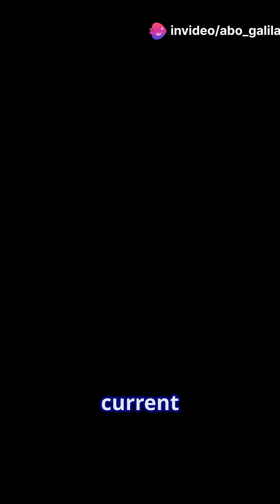Zhúlóng The Most Distant Spiral Galaxy Ever Seen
Astronomers have discovered Zhúlóng, a massive spiral galaxy 12.8 billion light-years away, challenging our understanding of galaxy formation. This grand-design spiral, observed by the James Webb Space Telescope, suggests that complex structures formed much earlier in the universe than previously thought.